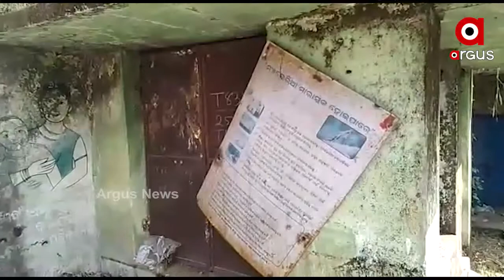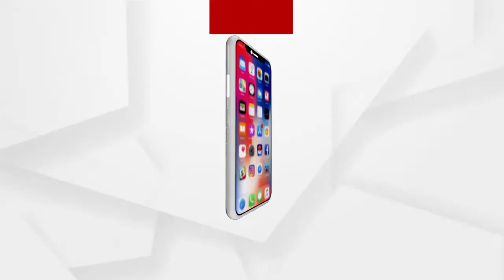ସ୍ବାସ୍ଥ୍ୟ ହିଁ ସମ୍ପଦ .....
ସ୍ବାସ୍ଥ୍ୟ ହିଁ ସମ୍ପଦ । ରୋଗୀକୁ ଉତ୍ତମ ଚିକିତ୍ସା ଯୋଗାଇ ଦେବା ପାଇଁ ଗ୍ରାମାଞ୍ଚଳରେ ଗୋଷ୍ଠୀ ସ୍ବାସ୍ଥ୍ୟ କେନ୍ଦ୍ର ଠାରୁ ଆରମ୍ଭ କରି ସହରାଞ୍ଚଳ ଜିଲ୍ଲା ମୁଖ୍ୟ ଚିକିତ୍ସାଳୟରେ ଅନେକ ସୁବିଧାମାନ ରହିଛି । କିନ୍ତୁ ରାବଣାଗୁଡାବାସୀ ଏବେ ଉତ୍ତମ ଚିକିତ୍ସା କଥା ଦୂରରେ ଥାଉ .